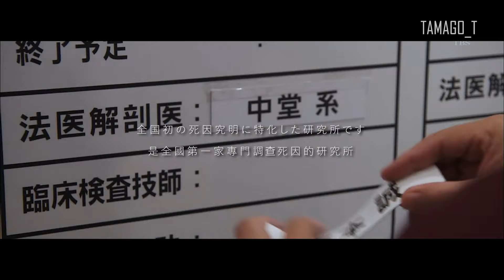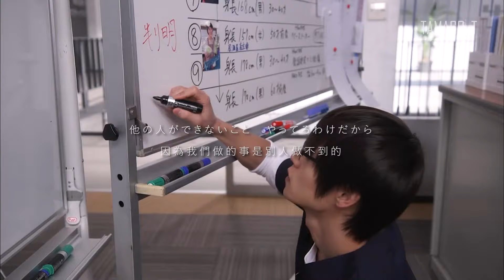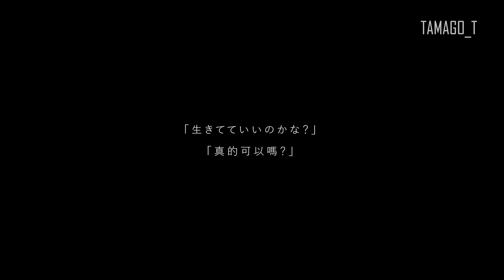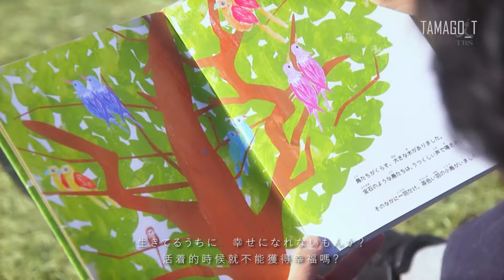ᴄᴀᴛʜᴀʀsɪs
Re-upload (2022)